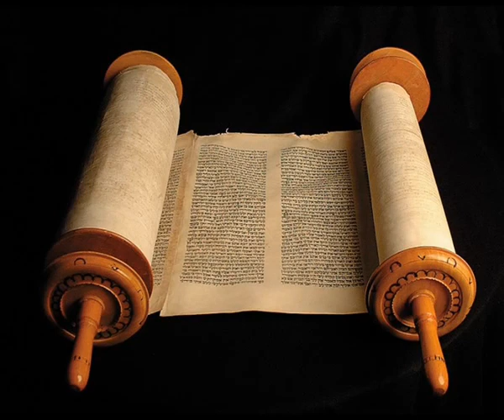Книга Премудрости Соломона 8 глава, (Синодальный перевод)Аудио